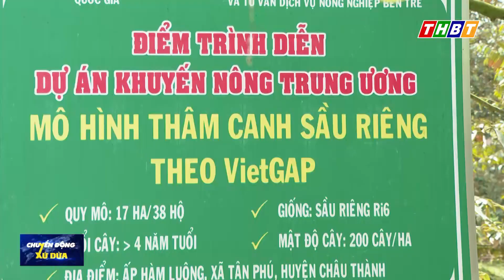Sản xuất và tiêu thụ nông sản theo chuỗi giá trị